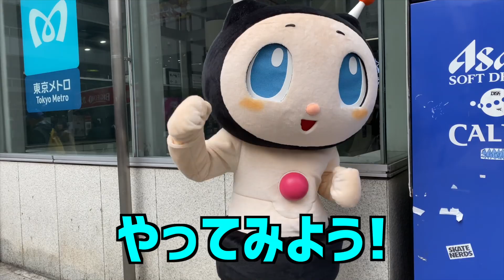【2020年度版】ハミィってみんな知ってるの！？秋葉原で知名度調査した結果【ハミィの日常】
ハミィにこんなことやって欲しい、チャレンジして欲しいってリクエストあればコメント欄までお願いします。

【緊急告知】ジャンプフェスタ直前！新プロジェクト始動！

始動！あのキャラクターが動き出す！！

こちらもチェックよろしく🤖
【ハミィ公式アカウント】